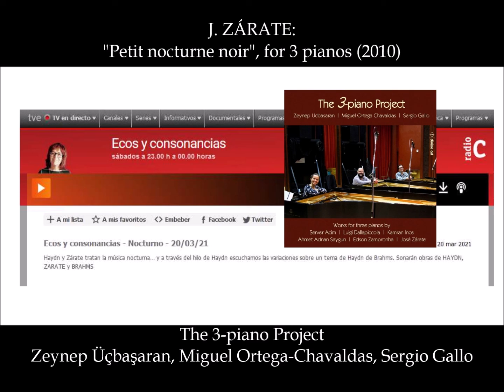RNE "Ecos y consonancias"; ZÁRATE: "Petit nocturne noir" for 3 pianos (2010); The 3-piano Project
Fragmento del programa de RNE "Ecos y consonancias" dirigido por Inés Fernández Arias, y emitido el 20 de marzo de 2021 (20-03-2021). J. ZÁRATE: "Petit nocturne noir", para 3 pianos (2010); Zeynep Üçbaşaran, Miguel Ortega-Chavaldas & Sergio Gallo (3 Piano Proyect)

"Zárate has devoted attention in his musical production to the ideal of the Nocturne, that of the serene and starry night that has inspired so many poets. His Nocturnes (like all his music) are a perfect reflection of the world in which we live and are full of beauty and everyday sensuality. José Zárate is undoubtedly a key composer and his music is an ajar gate flanked by  tradition -figurative- and  progress -abstracted and exquisite-. Its great value lies in the effort he has made to project himself towards the universal, in order to reach as much of the public as possible. His musical language is committed, in itself, to being understood: and speaks clearly and educates. The inspiration of  Zárate’s music comes from the sentiments he perceives from the world, which it is for him, in the very first moment of creation, its starting engine."Salvador Salort, Director of the Detroit Institute of Arts (USA)